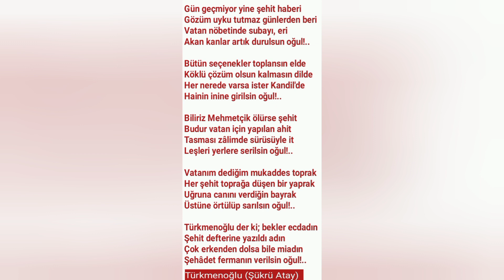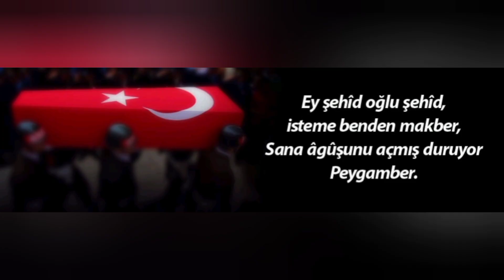ŞEHİT OĞULA VEDA 🇹🇷 BİL OĞLUM 🎶Vatanıma Göz Dikeni Ez Oğlum Söz: Serhat Kabaklı Beste: Esat Kabaklı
ŞEHİT OĞULA VEDA 🇹🇷

Geçer mi bağrımda açılan yara?
Seni vuran eller kırılsın oğul!..
Hainler girmesin kutlu diyara
Darağacı hemen kurulsun oğul!..

Zulme hayır diyor semavî dinler
Her nerede varsa boşalsın inler
Zâlime maşalık yapan hainler
Alnının çatından vurulsun oğul!..

Ana yüreğidir her gün kanayan
Gizli saklı değil herkese ayan
Terörle birlikte olup kınayan
Hainlere hesap sorulsun oğul!..

Baş belası terör kırk yılı aştı
Mağdur olanların feleği şaştı
Söz kalmadı artık sabırlar taştı
Zalimin defteri dürülsün oğul!..

Gün geçmiyor yine şehit haberi
Gözüm uyku tutmaz günlerden beri
Vatan nöbetinde subayı, eri
Akan kanlar artık durulsun oğul!..

Bütün seçenekler toplansın elde
Köklü çözüm olsun kalmasın dilde
Her nerede varsa ister Kandil'de
Hainin inine girilsin oğul!..

Biliriz Mehmetçik ölürse şehit
Budur vatan için yapılan ahit
Tasması zâlimde sürüsüyle it
Leşleri yerlere serilsin oğul!..

Vatanım dediğim mukaddes toprak
Her şehit toprağa düşen bir yaprak
Uğruna canını verdiğin bayrak
Üstüne örtülüp sarılsın oğul!..

Türkmenoğlu der ki; bekler ecdadın
Şehit defterine yazıldı adın
Çok erkenden dolsa bile miadın
Şehâdet fermanın verilsin oğul!..

VATANIMA GÖZ DİKENİ EZ OĞLUM
(Bil Oğlum)

Vatanıma Göz Dikeni Ez Oğlum(Bil Oğlum) - Güfte: Serhat Kabaklı Beste: Esat Kabaklı

gün gidende ay gelende gel oğlum
cihan yanar sen gülende gül oğlum
bir yol vardır hakk yoludur bul oğlum
yeri bilmek göğü bilmek bil oğlum

çabuk büyü çabuk yetiş tez oğlum
çakal gezen şu dağlarda gez oğlum

gez oğlum
vatanına göz dikeni ez oğlum.!
dostun kim düşmanın kim sez oğlum
tarihini şerefinle yaz oğlum
yaz oğlum.!

gez oğlum
yaz oğlum.!

senden gider sonsuzluğa yol oğlum
dört bir yana salmalısın kol oğlum
ekmeğini aç olanla böl oğlum
haram yeme, hakk uğruna öl oğlum.!

hain gezen şu dağlarda gez oğlum

gez oğlum
yaz oğlum.!

gez oğlum
yaz oğlum.!

zulum dolu saltanattan in oğlum
zalimlere duymalısın kin oğlum
nefis kibir mantık yutan dev oğlum
mağrur olma insanları sev oğlum

gez oğlum
yaz oğlum.!

İnsanın vatan, millet, hürriyet, hakkaniyet, duygularını zirveye çıkaran bu şiiri 1980’li yıllarda Serhat Kabaklı, oğlunun doğumunda yazdı. Bir babanın oğluna nasihatlarıydı. Esat Kabaklı 2000 senesinde bu sözlere müzik besteleyip türkü formunda yorumladı. Şiir öyle bir ruh haletiyle yazılmış ki bütün devirlere hükmedecek anlamlı cümlelerle dolu. Bizim kadim medeniyetimizin öğretileri ile dolu.